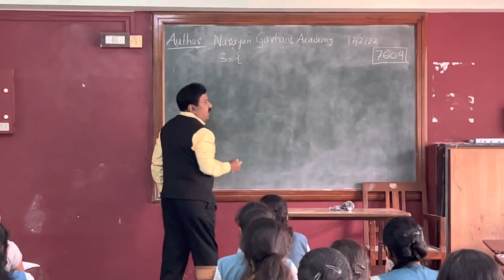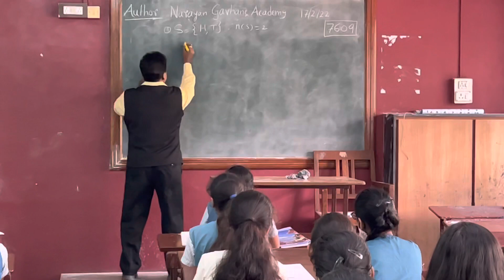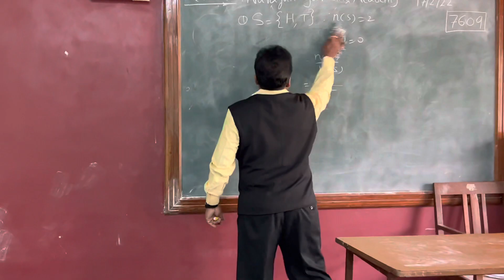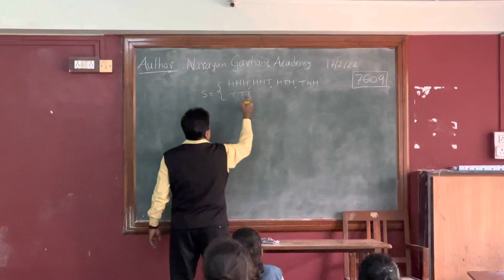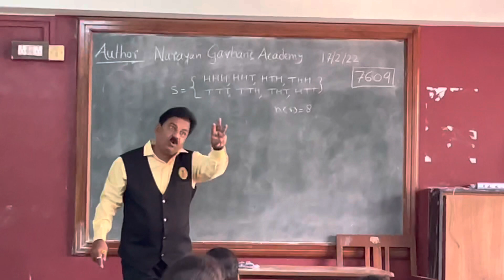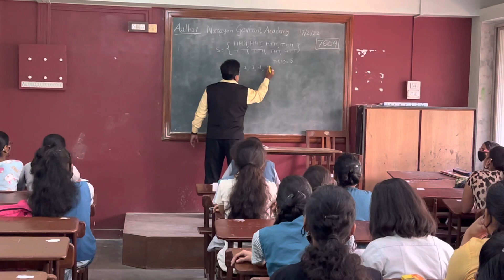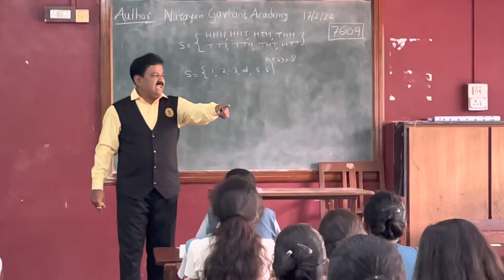Probability[संभाव्यता] ख़ाली ११ मिनिट में,हँस हँसकर 😂हँग हो जाओगे ! पढ़ाई का अनोखा तरीक़ा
Maths seminar at Bedekar school at Thane